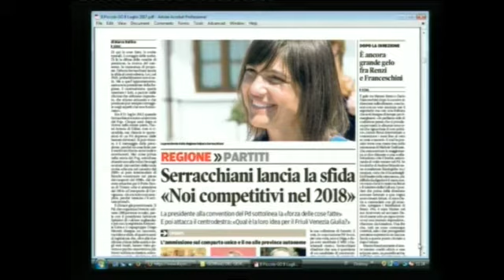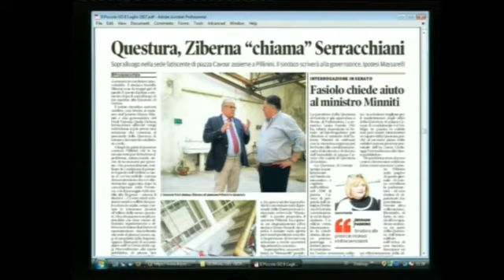08/07/2017 - GORIZIA 7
ALTRE PRODUZIONI (sabato 8 luglio 2017) - rubrica settimanale che approfondisce le tematiche dell'Isontino